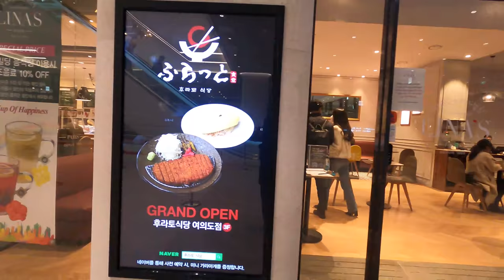The #1 BEST KOREAN BBQ in Seoul South Korea?!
This was by far my favorite Korean BBQ experience in Seoul South Korea. The flavor of the meat was sublime! The way they cooked it, the aroma, and the fried rice after made this one of the best Kbbqs I've ever had.

Mongtan
50 Baekbeom-ro 99-gil, Hangangno-dong, Yongsan-gu, Seoul, South Korea